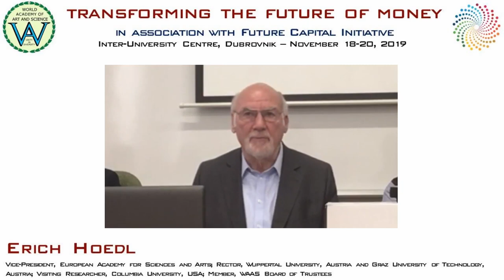Erich Hoedl | The Power of Money | Transforming the Future of Money, IUC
Title of Presentation: The Power of Money
Event: Transforming the Future of Money, on November 18-20, 2019
Speaker: Erich Hoedl
Designation: Vice-President, European Academy for Sciences and Arts; Rector, Wuppertal University, Austria and Graz University of Technology, Austria; Visiting Researcher, Columbia University, USA; Member, WAAS Board of Trustees